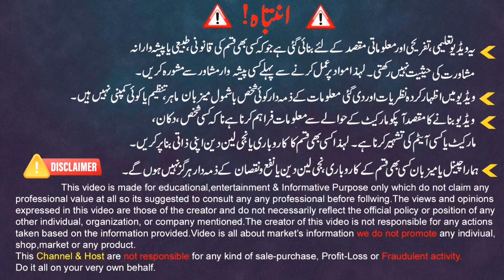SUZUKI PARTS WHOLESALER | KACHA STOP RAWALPINDI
⚠ انتباہ ⚠
یہ ویڈیو صرف معلوماتی،تجرباتی، تفریخی اور مارکیٹ کے ریویو کے لیے بنائی گئی ہے جو کہ کوئی بھی قانونی، طبیعی یا پیشہ وارانہ حیثیت نہیں رکھتی لہذا اس ویڈیو میں دیکھائے جانے والے
مواد کے استعمال کا ذمہ دار یہ چینل یا میزبان ہر گز نا ہیں.

کسی بھی شخص، دکاندار سے کاروباری یا نجی لین دین اپنی ذاتی بنا پر کریں یہ چینل یا میزبان کسی قسم کے لین دین یا نفع و نقصان کے ذمہ دار نا ہوں گے.

یہ ویڈیو ایک انفرادی کا تجربہ ہے اور اس میں دی گئی رائے صرف اس فرد کی خود کی ہے۔ ہماری طرف سے اس دکان یا اس کی خدمات کی تصدیق یا ترجیح کی کوئی گارنٹی ہر گز نا ہے۔

ویڈیو میں بیان کی گئی ہر معلومات یا تجربہ صرف ویڈیو بنانے والے فرد کی معیاری فہم اور تجربہ کی بنیاد پر ہیں۔

اس دکان یا اس کے مالک کی کسی بھی قسم کی ذمہ داری یا مسئولیت ہماری قطی طور پر نا ہے۔
تصویری دکھائی گئی مصورہ یا مواد کا استعمال صرف ترقی اور تبادلہ خیال کے لئے کیا گیا ہے اور اس کا مقصد کسی بھی قسم کے تشہیر یا اظہار کا حصہ نہیں ہے۔

ویڈیو دیکھنے والے کسی بھی فیصلہ، اقدام یا نفع نقصان کے ذمہ دار خود ہوں گے.
KACHA STOP 17 FEB 2024 | WHOLE SALE SPARE PART MARKET

So deal with anyone in this video on your very own behalf,  we will not be responsible for any kind of loss or mischievous happening.

⭐️ Chapters ⭐️
⌨️ (00:00) Location
⌨️ (00:30) Introduction
⌨️ (01:00) Godown Overview
⌨️ (02:00) Sports Bumper
⌨️ (03:00) Cluster/Meters
⌨️ (04:00) Seats